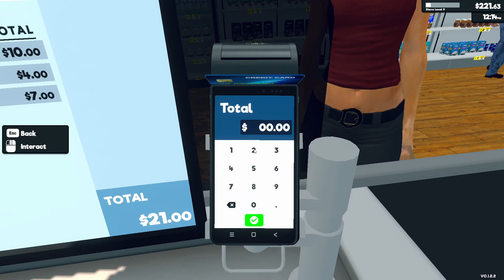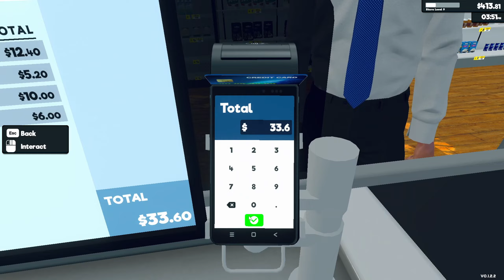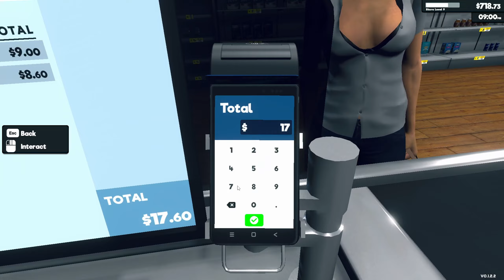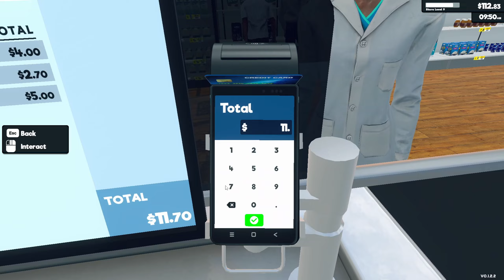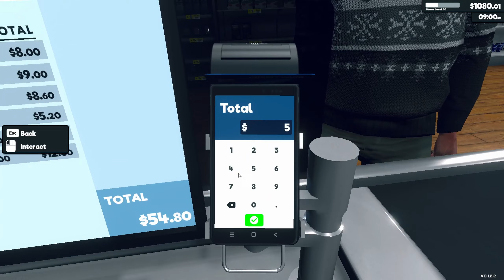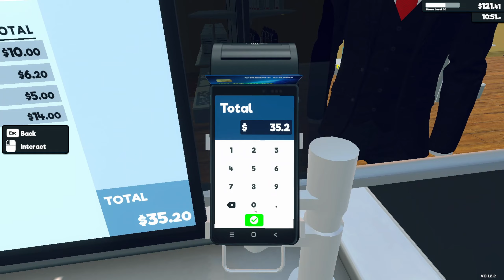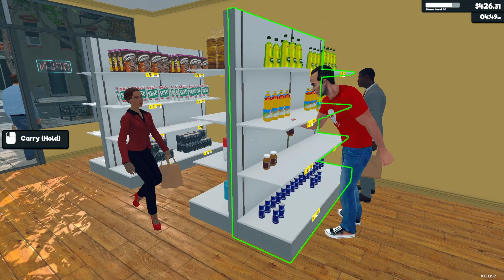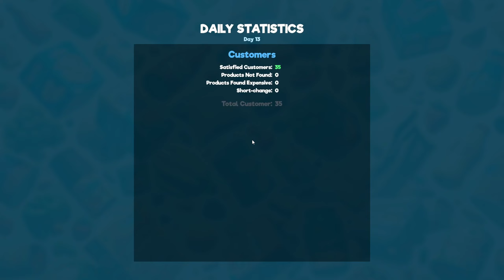RUSTYS MARKET, THE ONE STOP SHOP EP.3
Welcome back, thank you all for an amazing month of videos.

Verse of the day: Ephesians 6:11